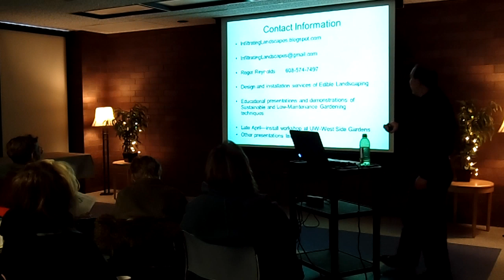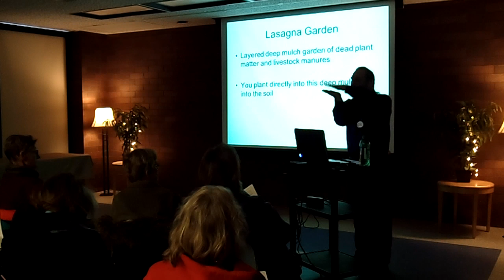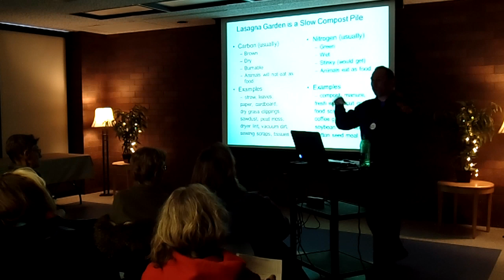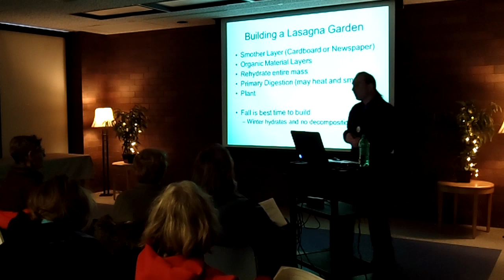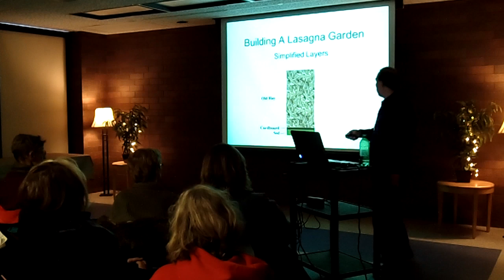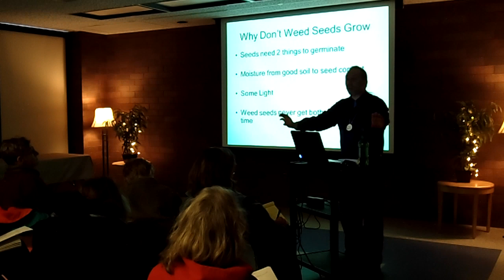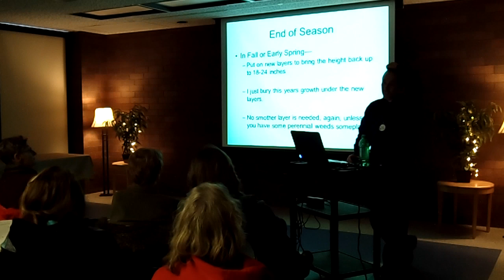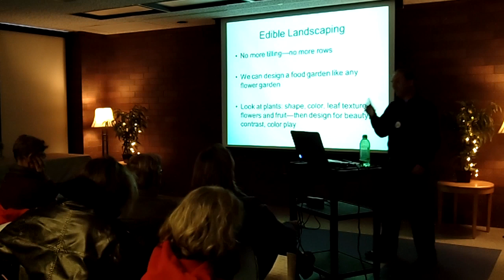Lasagna Gardening Part 1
Presented by Roger Reynolds, owner of Infiltrating Landscapes Consulting, the program shows how to develop bountiful gardens that are weed-and chemical-free using organic principles, the concepts of emulating nature, low-in-put/high-output KISS, functional art and permaculture design.